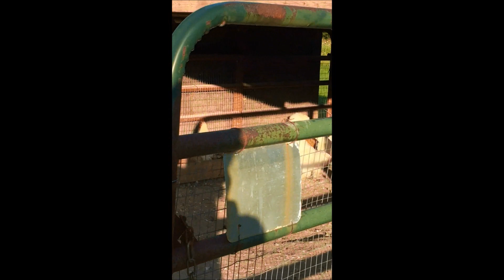River Hill Farm, 자연농법. 올겐닉 치킨. 오골계, 신고배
닭백숙 , Starved rock state park, 올게닉 계란, 닭고기, 시카고 농부. 배 픽킹. 6420E Hart Ln. 배농장